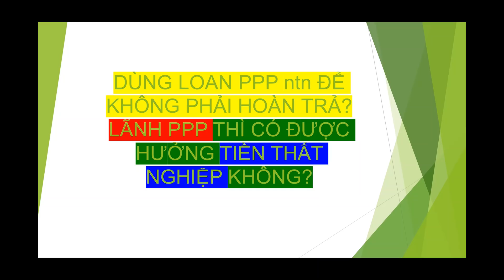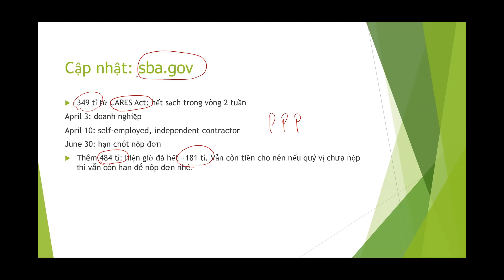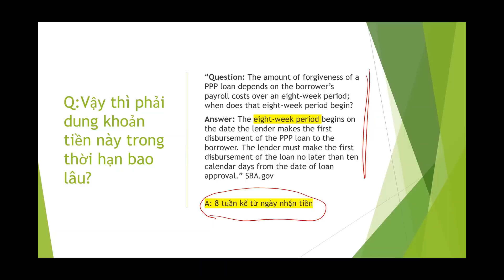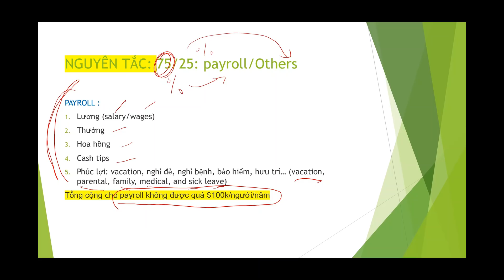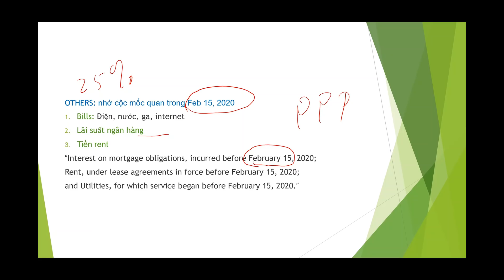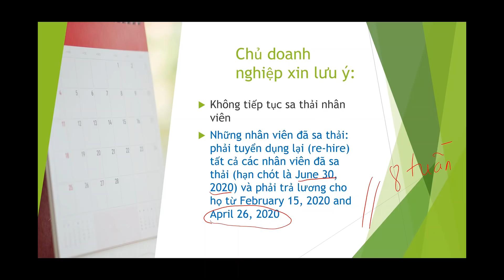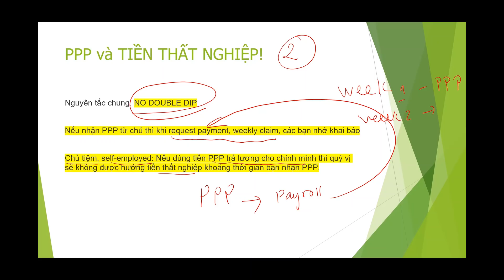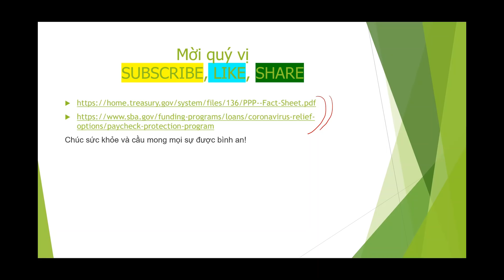LƯU Ý! Dùng PPP ra sao để không phải hoàn trả? Có ảnh hưởng gì đến việc xin tiền thất nghiệp ko?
Xin chào cả nhà, Ngọc xin chia sẻ ở video một số thông tin liên quan đến PPP, UI, DUA, PUA. Dùng tiền nhận được từ khoản vay PPP như thế nào để không phải hoàn trả cho chính phủ? Nhận PPP có ảnh hưởng đến tiền thất nghiệp không?

Hãy chia sẻ cho người thân và bạn bè cùng xem. ❤️